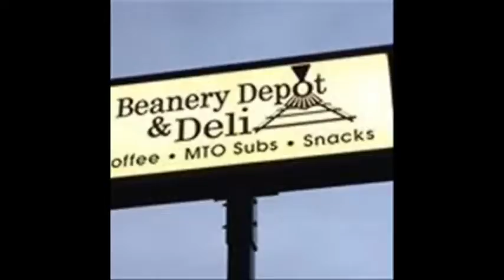NCTV45’s NewsWatch NewsBrief Segment 2 Friday July 8, 2016